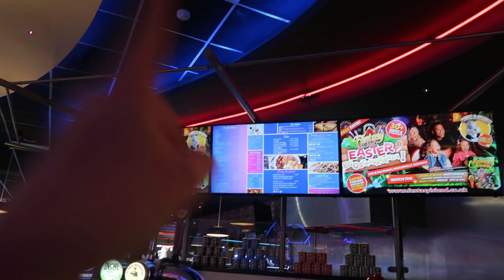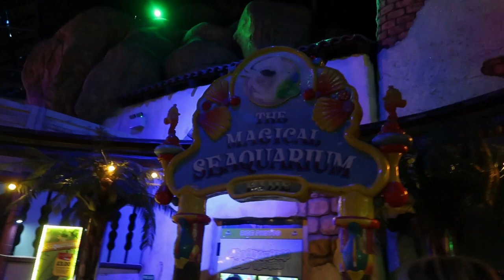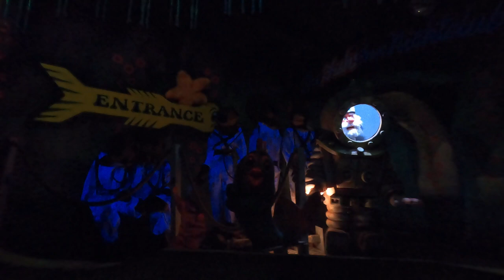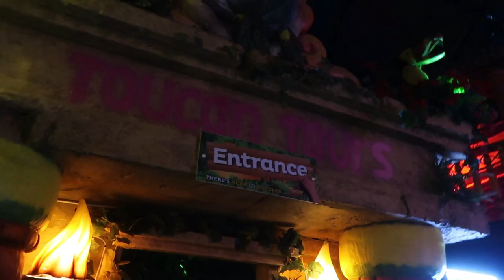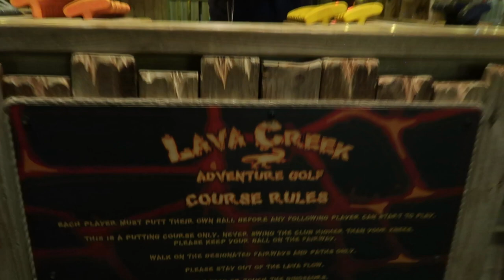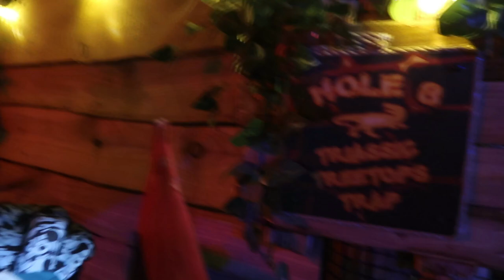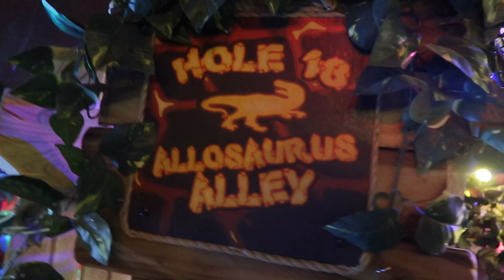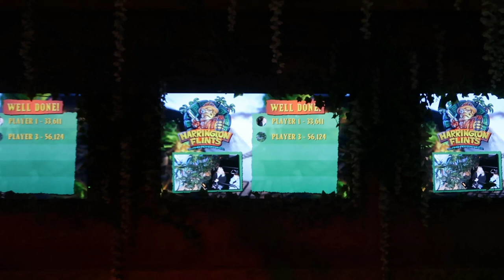The Best Day Ever At Fantasy Island! - Fantasy Island Vlog March 2024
Fantasy Island Theme Park Fun Fair Amusement Park in the UK.

Join us for a brand new vlog where we head to Fantasay Island in Ingoldmells.  We show you the pyramid lots of on-ride footage and much more.  Join us for an action packed vlog.